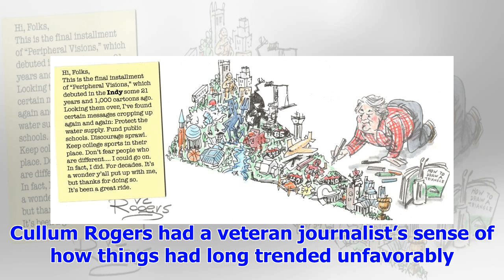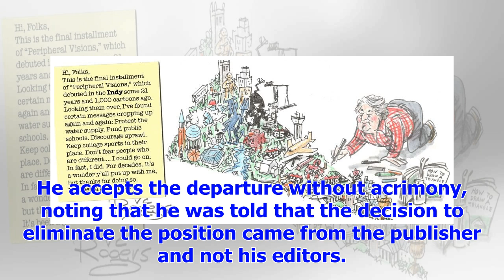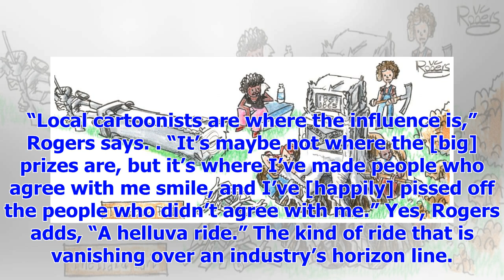[Breaking News]He’s drawn 1,000 political cartoons over 21 years — but now he’s part of a vanishing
[Breaking News]He’s drawn 1,000 political cartoons over 21 years — but now he’s part of a vanishing breed
Wednesday’s farewell cartoon by VC Rogers in the alternative Indy Week of North Carolina. (VC Rogers...